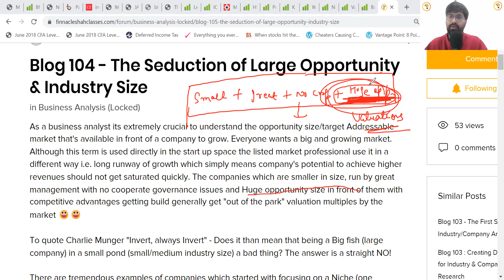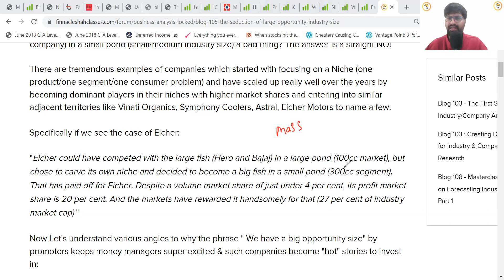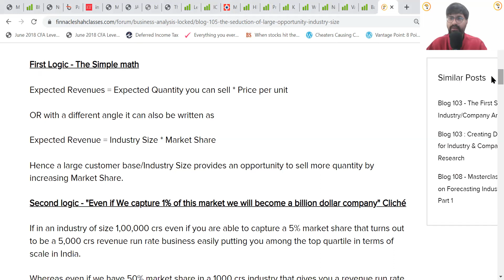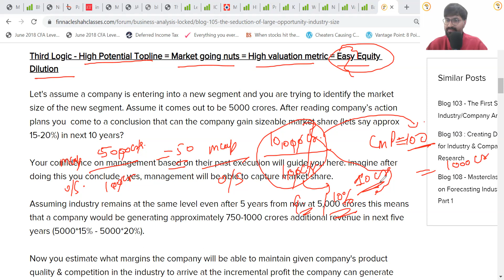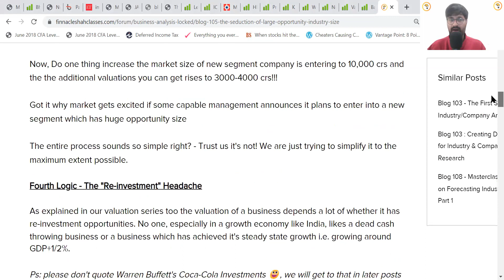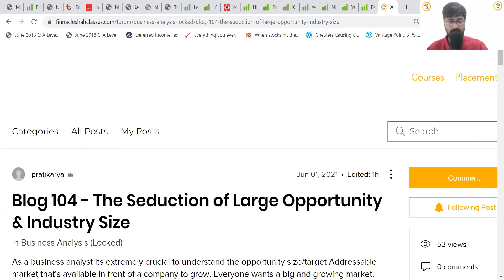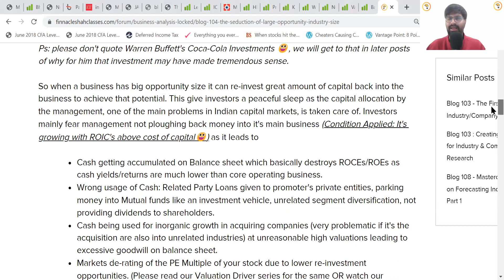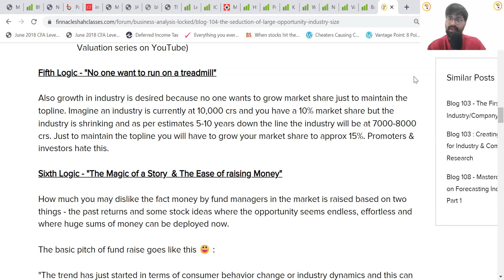Multi-bagger stocks & Huge opportunity size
As a business analyst its extremely crucial to understand the opportunity size/target Addressable market that's available in front of a company to grow. Everyone wants a big and growing market. Although this term is used directly in the start up space the listed market professional use it in a different way i.e. long runway of growth which simply means company's potential to achieve higher revenues should not get saturated quickly. The companies which are smaller in size, run by great management with no cooperate governance issues and Huge opportunity size in front of them with competitive advantages getting build generally get "out of the park" valuation multiples by the market 😀😀

To quote Charlie Munger "Invert, always Invert" - Does it than mean that being a Big fish (large company) in a small pond (small/medium industry size) a bad thing? The answer is a straight NO!
There are tremendous examples of companies which started with focusing on a Niche (one product/one segment/one consumer problem) and have scaled up really well over the years by becoming dominant players in their niches with higher market shares and entering into similar adjacent territories like Vinati Organics, Symphony Coolers, Astral, Eicher Motors to name a few.

Specifically, if we see the case of Eicher:

"Eicher could have competed with the large fish (Hero and Bajaj) in a large pond (100cc market), but chose to carve its own niche and decided to become a big fish in a small pond (300cc segment). That has paid off for Eicher. Despite a volume market share of just under 4 per cent, its profit market share is 20 per cent. And the markets have rewarded it handsomely for that (27 per cent of industry market cap)."